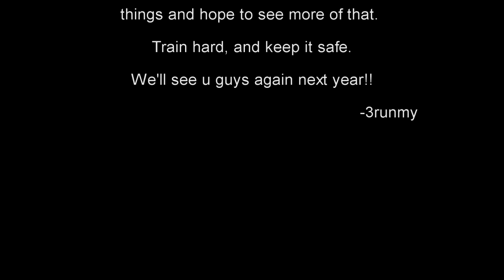Parkour Malaysia Annual Year End Jam 2009 Highlights + 3RUN Malaysia compiled clips